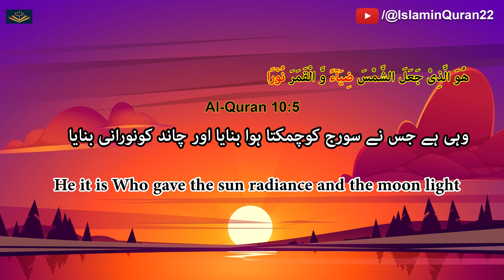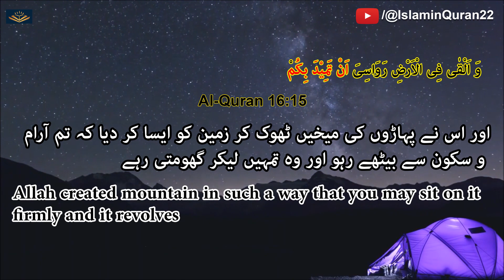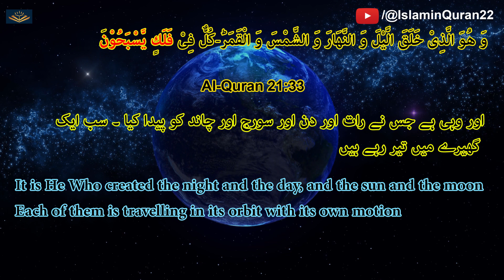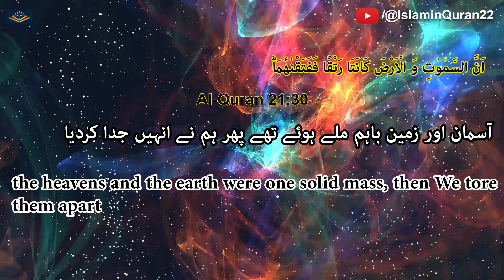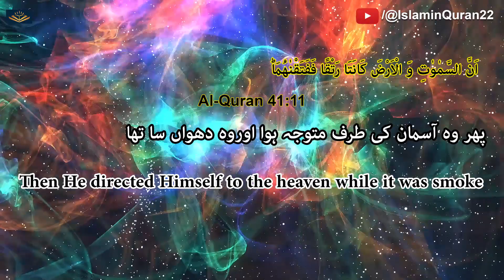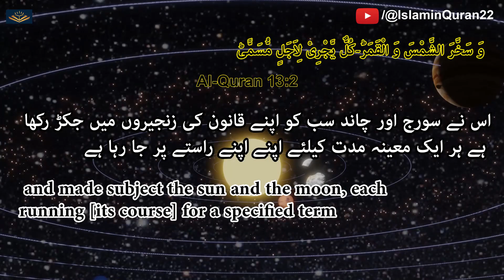Creation of Universe | Seven Heavens in Quran | Science and Quran | Book of God | سات آسمان اور زمین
Quries

- Creation of the world
- Origin of the universe
- Secrets of the universe spark,
- shape of the universe
- 7th heaven
- seventh heaven
- Seven Earth
- Milky way
- Milky Way Galaxy
- How Big universe is
- Size of universe
- Quran words of God
- Quran book of God
- Quran Divine Book
- science in quran
- science vs quran